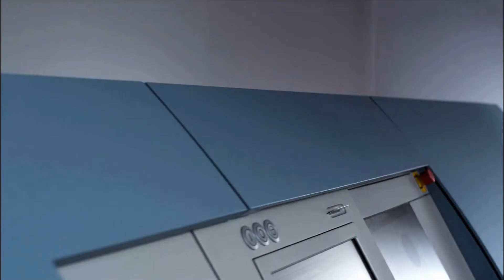BPS® M7: highest security and efficiency for the high-speed world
The BPS® M7 is at the core of G+D's “High-Speed World”. It is the modular banknote processing systems for central bank cash centers, where intelligent automation like the NotaTracc® system complement highspeed processing and integrate every single banknote into highly automated smart logistics.